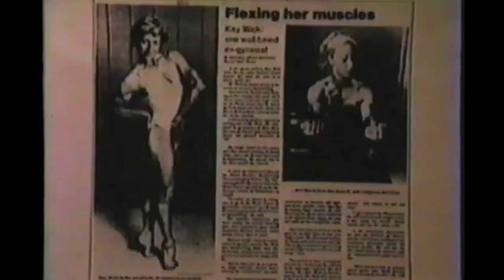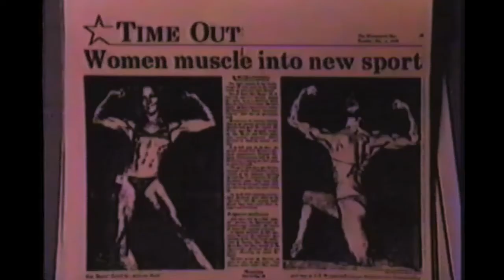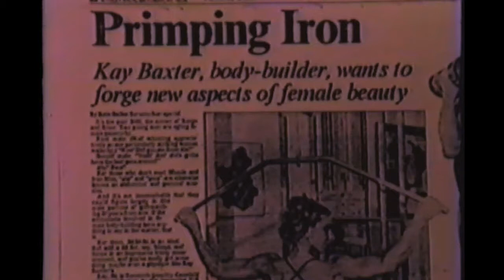KAY BAXTER: SMO's original promo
i added a few things but this is the very first piece I ever did on the great Kay Baxter. More insight into her personality and tremendous influence in the bodybuilding community.